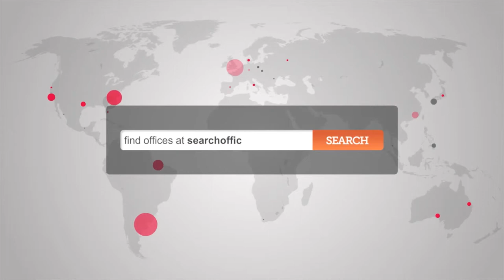Office Space Uxbridge - Uxbridge Offices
Serviced Offices in Uxbridge

Facilities at this serviced office space include; access to executive conference suites; dedicated car parking; kitchen and catering facilities; secretarial and administrative services; personalised telephone answering; disabled access; showers; video conferencing; virtual office leasing; 24 hour access through a manned reception station and a comprehensive IT and communications infrastructure.

Uxbridge tube station is just around the corner and provides access to the Piccadilly and Metropolitan lines.  The office is only a short drive from the M40 and M25; providing access around the Capital as well as a host of conurbations to the north-west of the city towards Birmingham.  Alternatively, the site is serviced by a number of bus and cycle routes and is in east reach of Heathrow Airport.